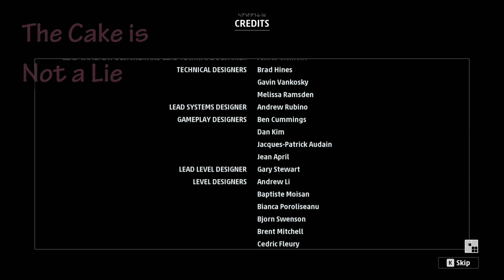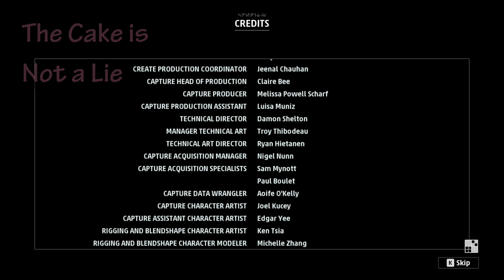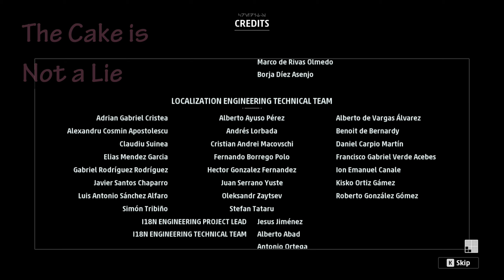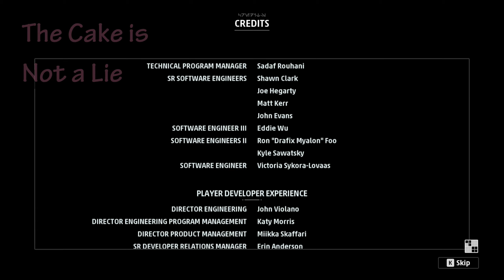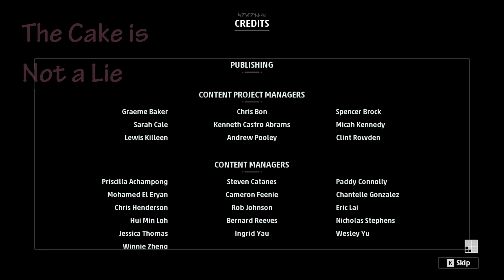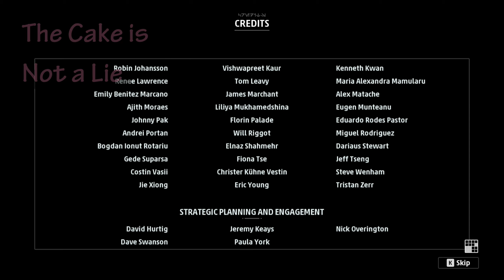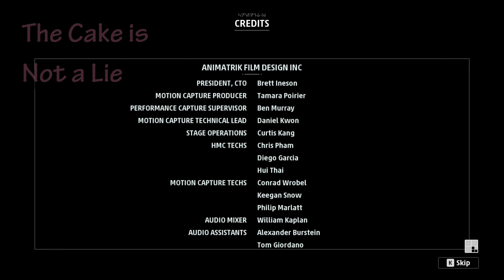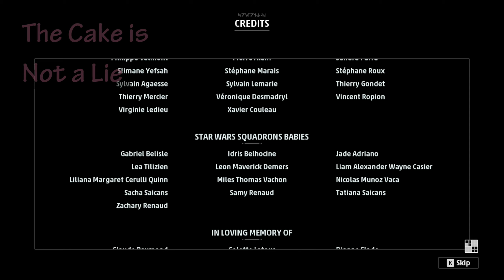L Fail's: Star Wars: Squadrons 34 - Sassing the Credits [Blind/Ace/1440p]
The great Galactic Empire is diminished, but not yet fallen.  But I have a pink A-wing, so let's do something about that, now, shall we?